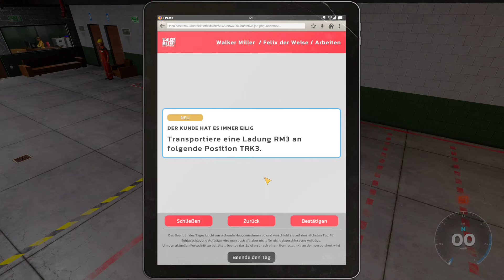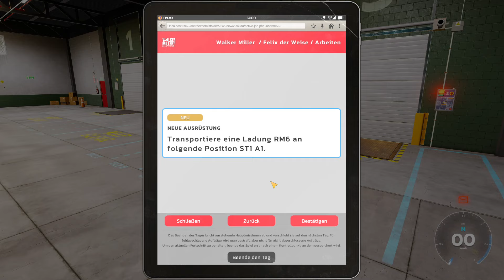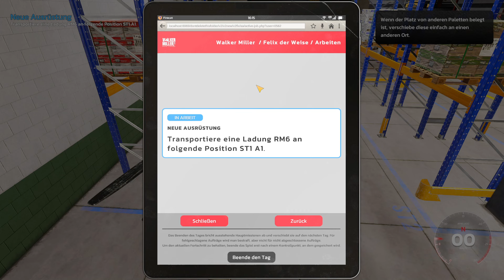Gabelstapler Simulator [03] UNFÄLLE? | SCHLECHTESTER LAGERIST! | Forklift | Gameplay [Deutsch]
Spielname:  Gabelstapler Simulator
Genre:          Simulation
Plattform:    PC
Spielweise:  Tastatur und Maus